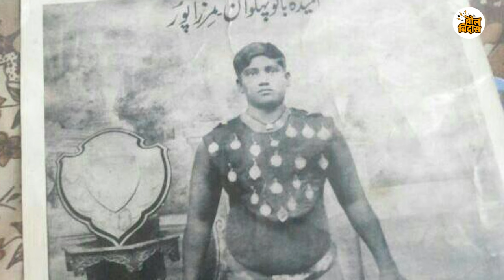कुस्ती मध्ये मला हरवणार त्याच्याशी मी लग्न करेन..हमिदा बानू ची गोष्ट तुम्हाला माहिती आहे का ?